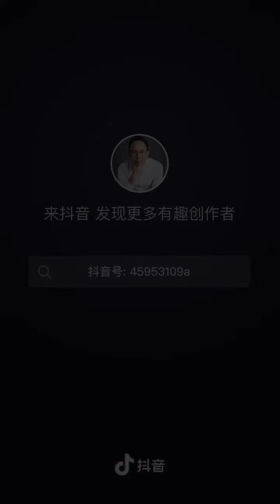在美国的苗族人